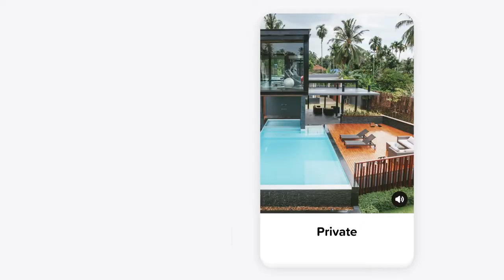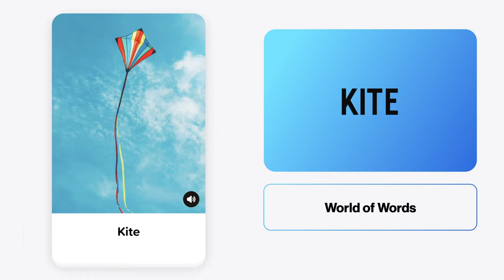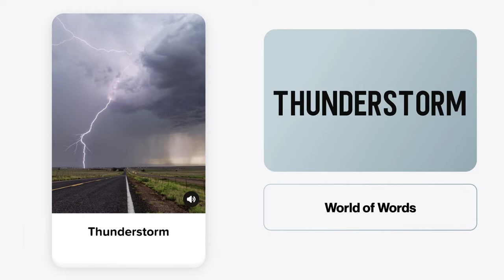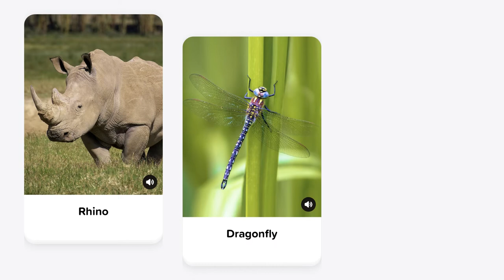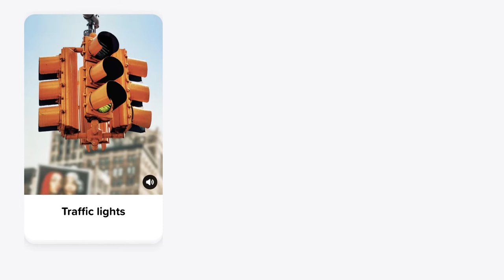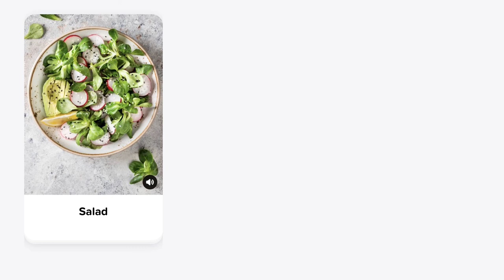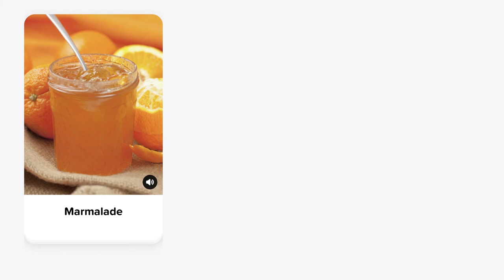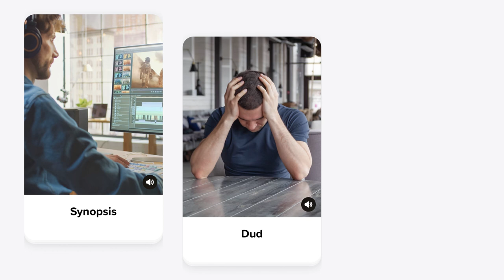600+ English Words for Everyday life | Collection 01